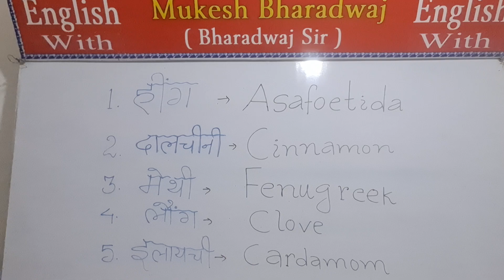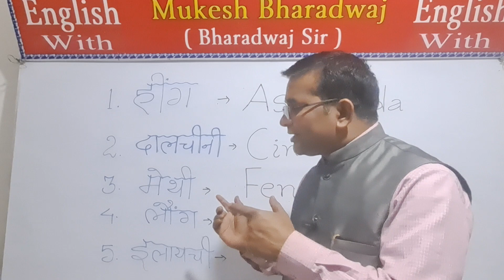Names of Five Spices in English l Vocabulary Building l पाँच का पावर Part-4